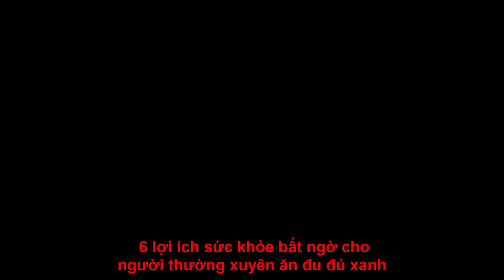6 lợi ích sức khỏe bất ngờ cho người thường xuyên ăn đu đủ xanh